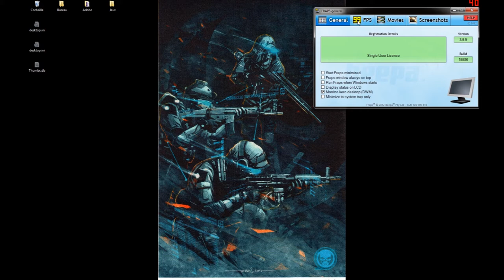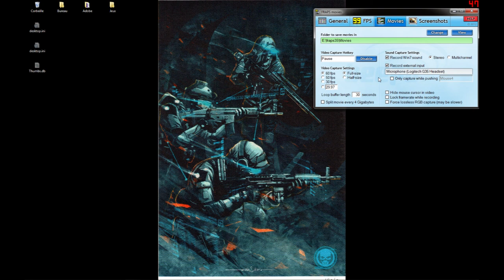[Video TUTO FRAPS] - Presentation du logiciel pour filmer vos parties en HD - FR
Vous avez été plusieurs à me demander avec quel logiciel je film mes parties.
Je vous présente donc cette courte vidéo afin de vous montrer le logiciel fraps. Nous allons faire rapidement le tour des options qu'il propose ainsi que les réglages à faire pour filmer vos parties de Ghost Recon ou autre en HD.

Si vous avez des questions, n'hésitez pas à les poser dans les commentaires.

Wado